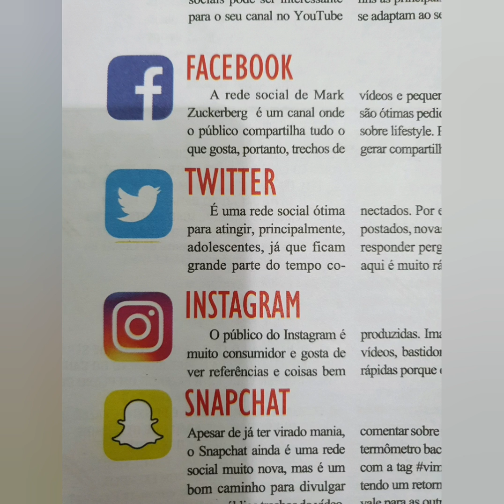Vaza o vídeo fake de charles e o tiringa veja o vídeo